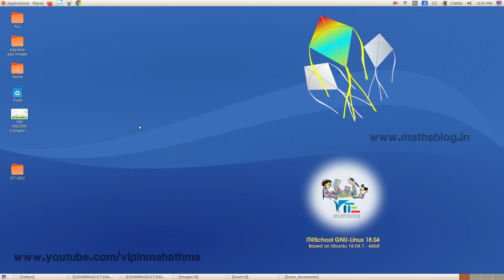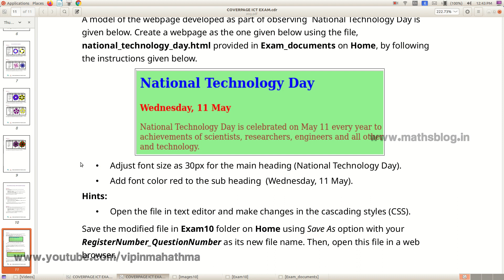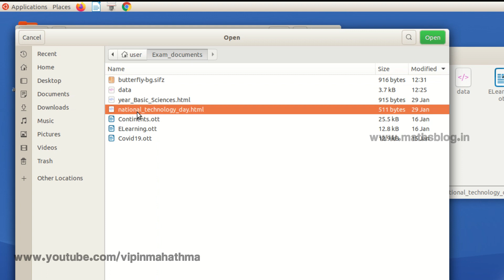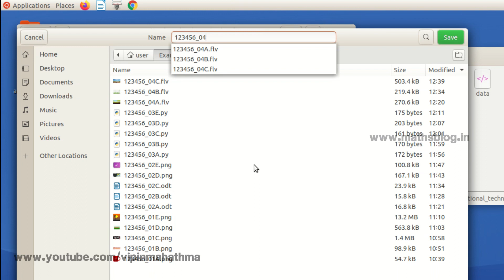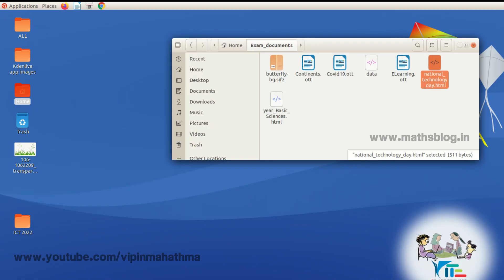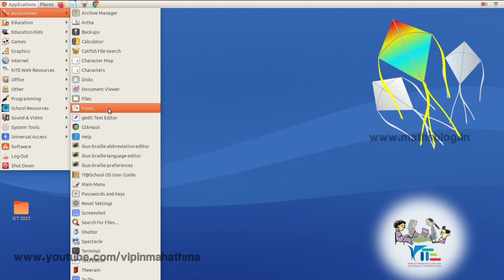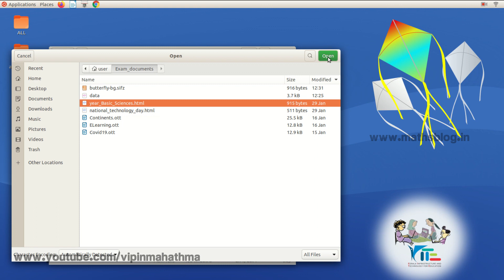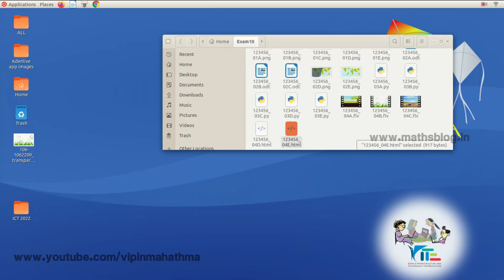SSLC | 2022 | ICT | ഗ്രൂപ്പ് 4 - വെബ്ഡിസൈനിങ് മിഴിവോടെ | html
ഐടി ഈസി A+ DVD സെറ്റ് ബുക്ക് ചെയ്യാനുള്ള ഗൂഗിള്‍ ഫോം ലിങ്ക് ലിങ്ക്

OR

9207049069 എന്ന വാട്സാപ്പ് നമ്പരിലേക്ക് നിങ്ങളുടെ വിലാസം അയക്കുക.